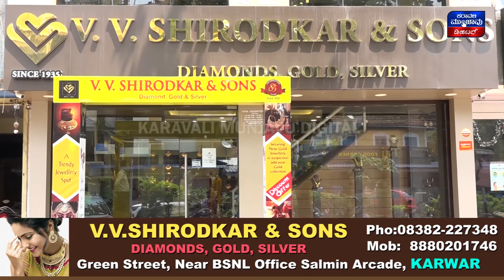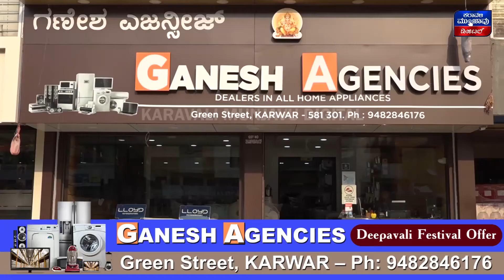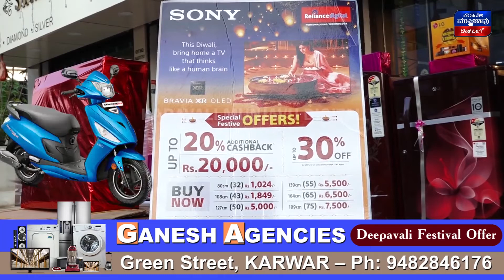ಮೀಟಿಂಗ್ ಮಾಹಿತಿಯನ್ನೂ ಕೇಳಿ ಪಡೆಯಬೇಕಾದ ದುಸ್ಥಿತಿ || ಆರ್ಯಈಡಿಗ ನಾಮಧಾರಿ ಸಮಾಜದಿಂದ Puneeth ಗೆ ಶ್ರದ್ಧಾಂಜಲಿ